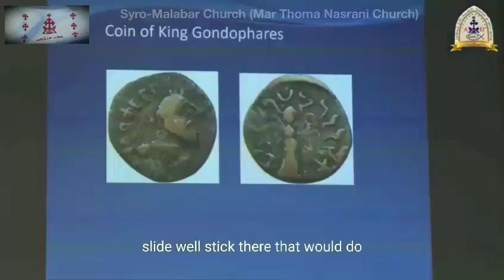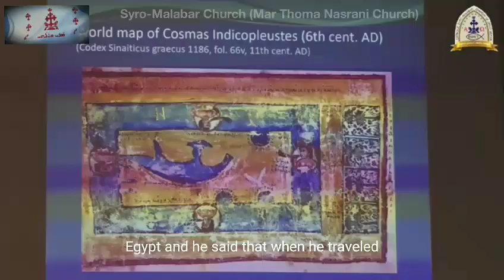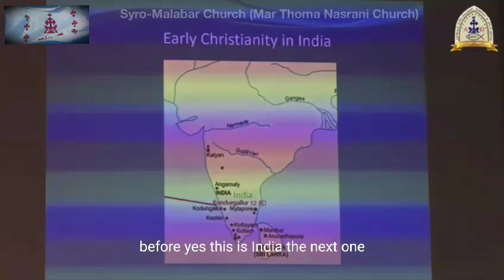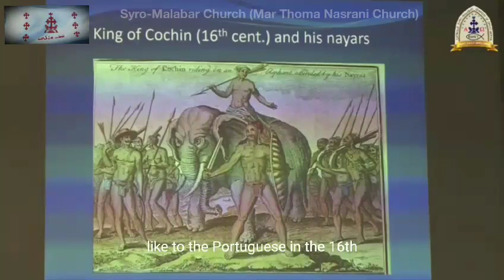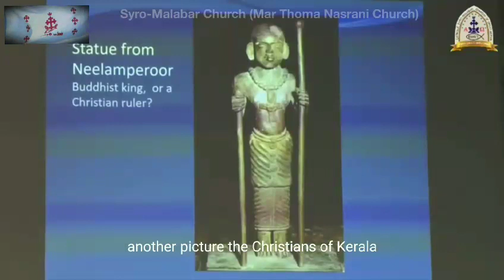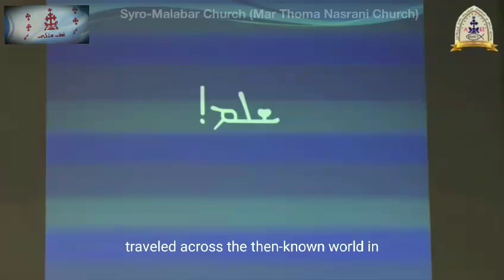Professor David Taylor talks about the Apostolic Origin of the Syro Malabar Catholic Church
Professor David Taylor talks about the Apostolic Origin of the Syro Malabar Catholic Church at Conclusion of the Year of Children, Birmingham,

Syro-Malabar Eparchy of Great Britain was erected by our Holy Father Pope Francis in 28 July, 2016 to serve the pastoral needs of the Syro Malabar Faithful in England, Scotland and Wales, with its see in Preston at St Alphonsa Cathedral (formerly St Ignatius Church, Preston). Among the 32 Eparchies of the Syro-Malabar Church, Eparchy of Great Britain for the Syro-Malabars is the third outside of India. The Syro-Malabar Church is grateful to the Bishops’ Conference of England and Wales and Scotland for the support to the new Eparchy. There are 173 Mass centres for the new the Syro-Malabar Eparchy of Great Britain to serve nearly 38,000 Syro-Malabar Catholics in Great Britain. Currently, there are 54 priests working for the community in England, Wales and Scotland. The new eparchy is rich in terms of the human resources and the active liturgical and spiritual life of the faithful. Our main attention will be to facilitate the growth of the communities to achieve even greater heights. We are in the process of setting up key ministries for the co-ordination of people and resources.